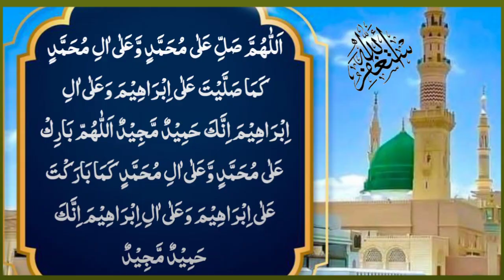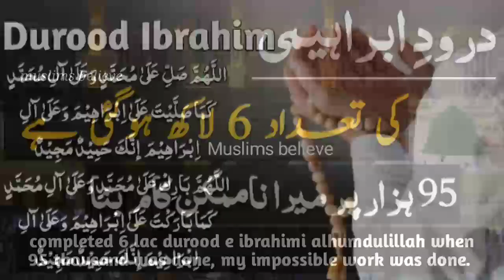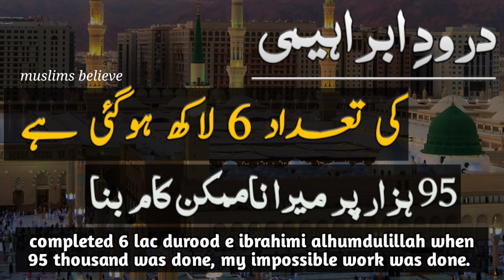importance and benefits of reciting durood e ibrahim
durood e ibrahim ka khas mushahida, miracle or motivational experience alhumdulillah. durood e ibrahimi parhne se impossible kaam possible hue. alhumdulillah